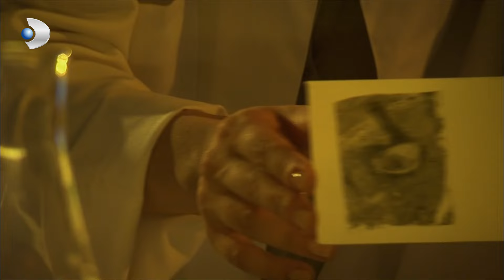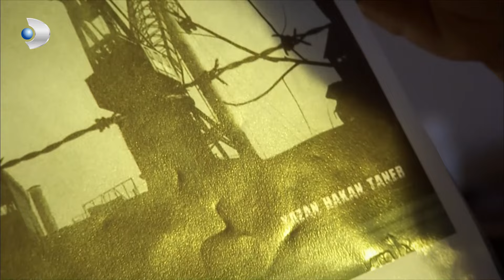Lale, Hakan Ve Can'ın Eski Karısını Hedef Gösterdi! - Kanıt ''Borderline Cinayeti''